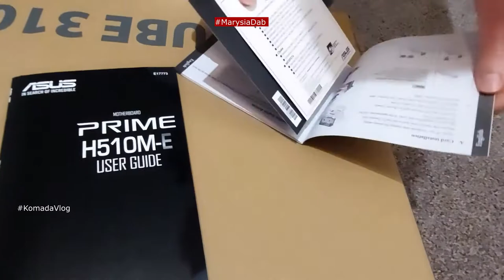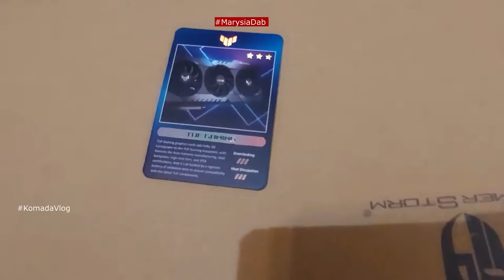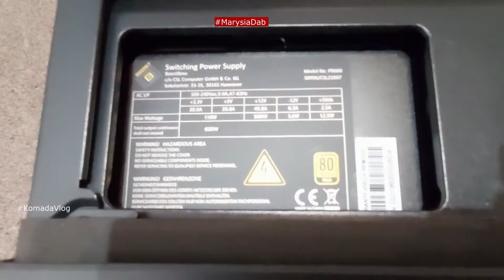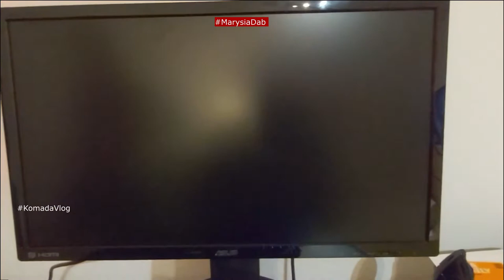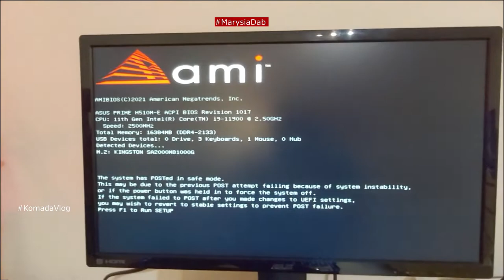Gaming PC ASUS Intel Core i9 11900, RTX 3060, 16 GBRAM, 1000 GB M.2, Wasserkühlung. Mein Neuer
Unboxing:
Intel Core i9-Rocket Lake , 8x 2,5 GHz (bis zu 5,2 GHz)
GeForce RTX 3060, 12 GB GDDR6, 1x HDMI, 3x DisplayPort
Festplatte: 1000 GB M.2 SSD Kingston
16 GB DDR4-RAM Kingston, max. 3200 MHz,
Inkl. Maus & Tastatur, WLAN 300 MBit/s, USB 3.2 Gen1

Der HydroX V9130 mit Windows 11 ist ein Gaming-PC der Spitzenklasse!Seine starke Hardware-Ausstattung ermöglicht Gaming, Produktiv- und Kreativarbeiten, Videoproduktionen und Grafikbearbeitungen auf hohem Niveau. Der wassergekühlte Intel Core i9-11900F Achtkern-Prozessor beeindruckt mit überragender Rechenleistung, die von den reaktionsstarken 16 GB RAM optimal unterstützt wird.Dazu ist mit der GeForce RTX 3060 eine Grafikkarte verbaut, die eine FPS-starke Umsetzung aktueller AAA-Titel in hohen Auflösungen ermöglicht und hardwarebasiertes Raytracing beherrscht.
Als primäres Systemlaufwerk kommt eine 1000 GB M.2 PCIe SSD von Kingston zum Einsatz, auf der Windows 11 Home bereits startfertig für Sie vorinstalliert ist.
CPU: Intel Core i9-11900F, 8× 2500 MHz, Turbo bis zu 5200 MHz
CPU-Kühler: BoostBoxx Liquid B120 Wasserkühlung, vorbefüllt, wartungsfrei, 120mm Radiator, Pumpe mit BoostBoxx RGB Logo    Boot SSD: M.2 NVMe SSD 1000 GB Kingston (2100 MB/s lesen / 1700 MB/s schreiben)
Speicher: 16 GB DDR4-RAM, Dual Channel, max. 3200 MHz, Kingston
Grafik: NVIDIA GeForce RTX 3060, 12 GB GDDR6, 1x HDMI, 3x DisplayPort, PCIe 4.0, DirectX 12, inklusive GeForce® Experience
Mainboard: ASUS PRIME H510M-E, Sockel 1200, Intel H510 Chipsatz, 1× M.2, 4× SATA III (6 GBit/s), 2× USB 3.2 Gen1, 2× USB 2.0, 2× Front-USB, 1× PCIe 4.0 X16, 2× PCIe 3.0 X1, 2× PS/2, 8-Kanal HD Audio    1. opt. Laufwerk: nicht vorhanden und nicht nachrüstbar    Netzwerk: 10/100/1000 MBit/s Ethernet LAN, DSL fähig    WLAN: 300 MBit/s WLAN-Karte - RTL8192 Chipsatz, 2 abnehmbare Antennen (Unterstützt IEEE 802.11b/g/n mit 11, 54 und 300 MBit/s)
Sound: 7.1 Sound 8-Channel HD Audio (ALC897)
Gehäuse: Deepcool Macube 310P, 2x USB 3.1 Gen1
Gehäuselüfter: Gehäuselüfter 120mm, mit 32 LEDs
Netzteil: 600 Watt Power Boost 80+ Gold Netzteil schwarz, 80 PLUS® Gold zertifiziert
Tastatur/Maus: CSL Gaming Desktop Morpheus,
Gaming-Tastatur mit drei wählbaren LED-Hintergrundfarben in rot / blau / lila, Gaming-Maus mit optischem Sensor, 6 Tasten und RGB-LEDs    Betriebssystem: Windows 11 Home, 64Bit, vorinstalliert und inkl. Installationsmedium USB-Stick gaming pc